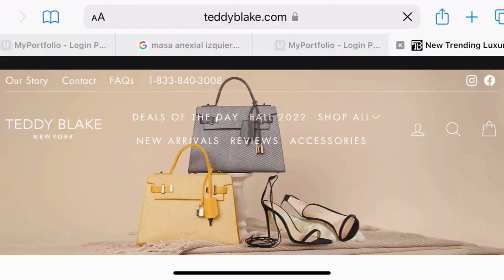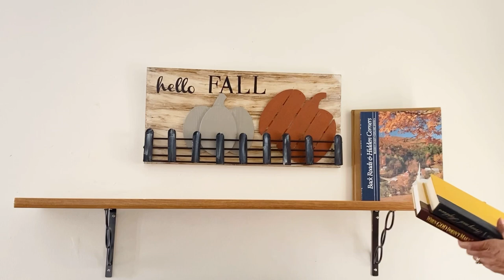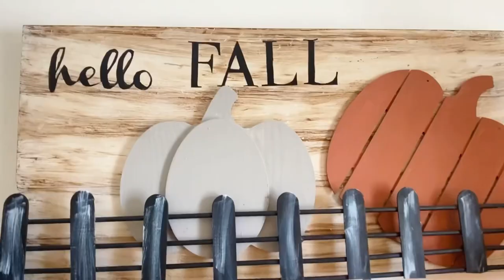IDEAS para DECORAR la SALA en OTOÑO🍁Living Room FALL DECOR 🍁 Nueva decoración 🍂TeddyBlake REVIEW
Forros set de 4

Forros set de 4 calabazas